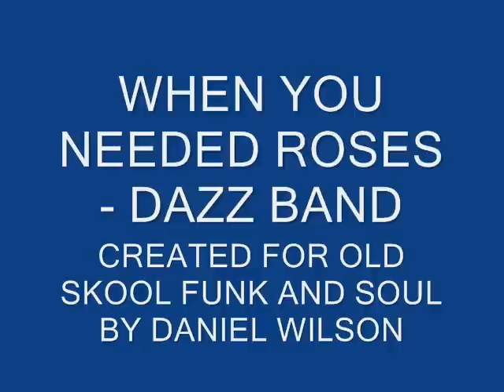WHEN YOU NEEDED ROSES - DAZZ BAND.wmv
The Dazz Band is an American funk music band that was most popular in the early 1980s. Emerging from Cleveland, Ohio, the group's biggest hit songs include the Grammy Award-winning "Let It Whip" (1982), "Joystick" (1983), and "Let It All Blow" (1984). The name of the band is a portmanteau of the description "danceable jazz". The Dazz Band, formed in 1976, grew out of the Cleveland, Ohio, jazz fusion band Bell Telefunk, composed of Bobby Harris (founder)lead guitarist/songwriter Mike Calhoun, percussionist Kenny Pettus, drummer Isaac "Ike" Wiley, Jr., and his brother bassist Michael Wiley, and the band Mother BraintreeThe group became known as Kinsman Dazz, named after both the street and the lounge where they worked as the house band: Sonny Jones' Kinsman Grill Lounge. The group adopted its name before the song "Dazz" became an R&B hit for Atlanta's Brick in 1976.
Kinsman Dazz was signed to 20th Century Records by Joe Lewis in 1978. The group went to Los Angeles to record for producer Marvin Gaye. Owing to illness, Gaye had to back out of the duties. Harris requested and got Philip Bailey, the vocalist of Earth, Wind & Fire, to produce the group's first album, Kinsman Dazz. Bailey would co-produce the second album, Dazz, and had a major input into the group's vocal arrangements. They released their first single, "I Might as Well Forget About Loving You", in late 1978. "Catchin' Up on You" followed in 1979. The Kinsman Dazz became the Dazz Band in 1980. Separately, the 20th Century Records label was closed, and the Dazz Band was signed to Motown Records. The group expanded from the original quintet — Harris, Pettus, and the Wiley brothers — with newcomers Kevin Kendrick, Eric Fearman, Pierre DeMudd, Sennie "Skip" Martin, Jerry Bell, Terry Stanton, They had their first hit with "Shake It Up" in 1980.
Dazz's first album for Motown was Invitation to Love (1980), a self-produced set, whose title track, the ballad "Invitation to Love", began a string of hits for the band starting in March 1981. The group's next album, Let The Music Play (1981), featured the minor hit single "Knock! Knock!", reaching the Top 50. The group's biggest breakthrough came with the album Keep It Live (1982), containing the hit "Let It Whip" — which reached No. 1 on the R&B charts and won a Grammy Award for Best R&B Performance by a Duo or Group with Vocals. They would go on to score R&B hits with the songs "Party Right Here" (1983), "Joystick" (1984), and "Let It All Blow" (which was also their biggest UK hit single, peaking at #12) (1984). After Keep It Live, the band recorded the albums On the One, Joystick, Jukebox and Hot Spot, all for Motown. The band was known for its live performances, often proving more popular than the headlining act. In 1985, Fearman left the group and were replaced by Marlon McClain and Keith Harrison. In 1986, Dazz Band recorded Wild & Free for Geffen Records, and moved to RCA Records.